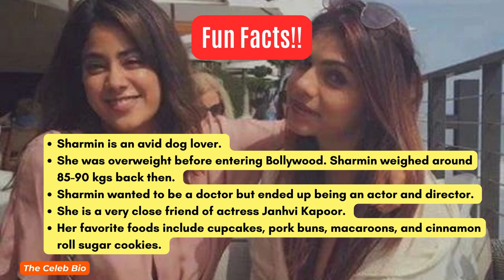Sharmin Segal Age, Boyfriend, Family, Biography, Height, Weight, Husband, Marriage, Movies, Job, Bio